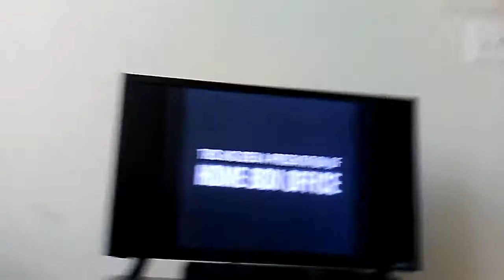I FOUND THE HAVE YOU EVER HAD A DREAM KID!!!!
I don't own the show that was on my TV. Omg I was just watching a TV show and I caught the have you ever had a dream kid!!!